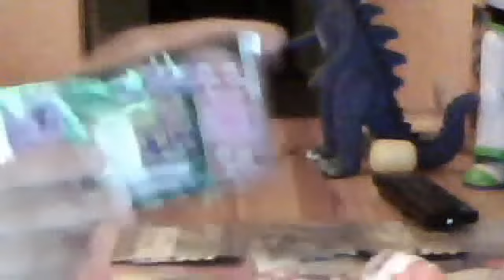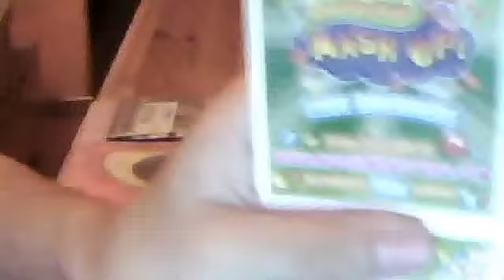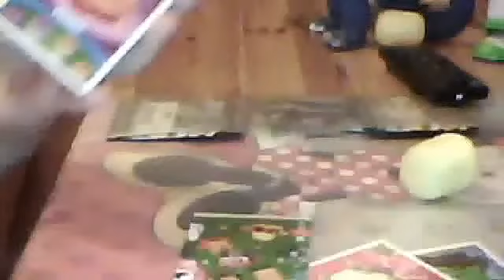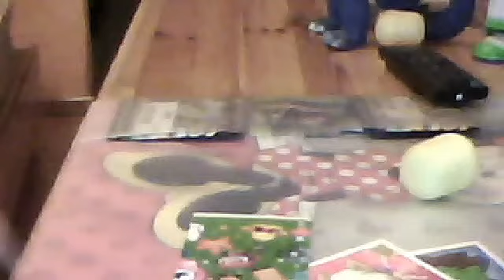Opening a moshi monster mash up card and kinder egg EPIC PULL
Oxana123